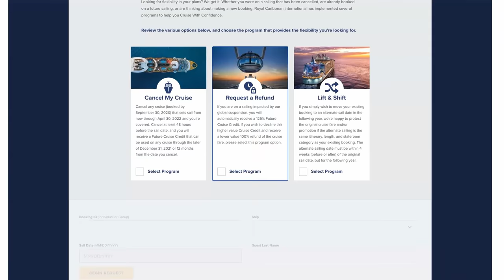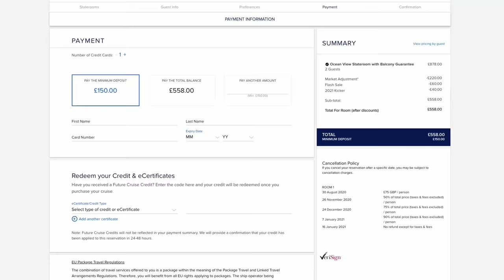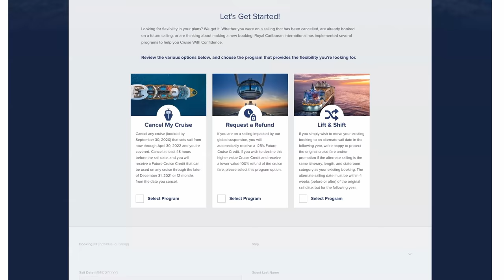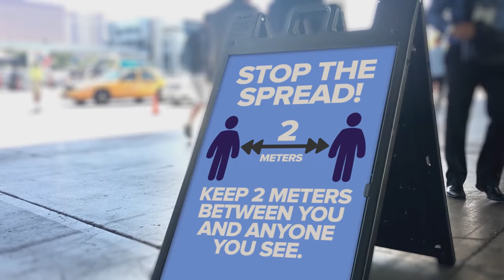Royal Caribbean DURING THE PANDEMIC - YOU NEED TO WATCH THIS!!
if you have a cruise booked or are planning to book a Royal Caribbean cruise YOU NEED TO WATCH THIS! We take a look at Royal Caribbean and how they are handling the current situation. From cruise suspensions, future cruise credits to refunds and what changes you will see on board and we will take a look at where the ships are now. We will also take a look at some of the protocols Royal Caribbean are working on and how they plan to resume cruising again. This is a must see if you are planning on sailing with Royal Caribbean